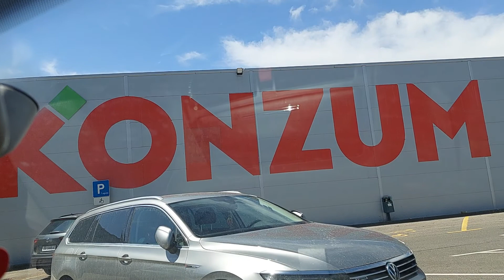GOSPIĆ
Put prema moru kroz Gospić